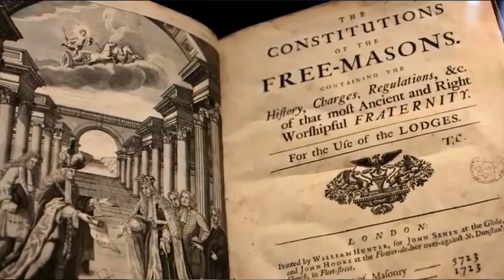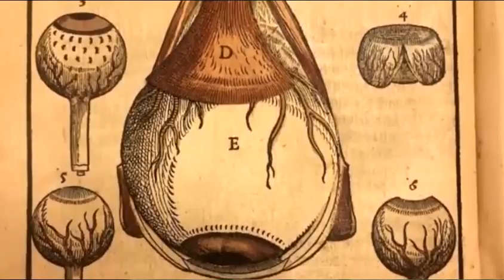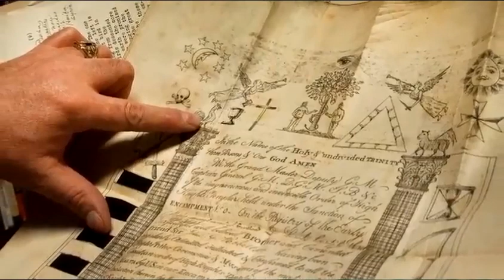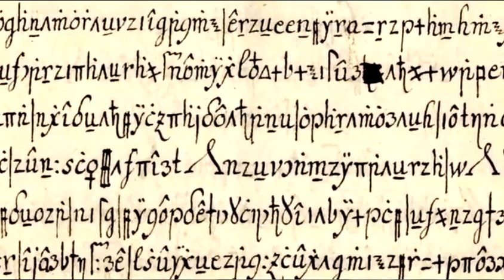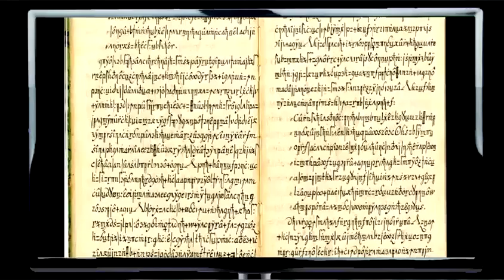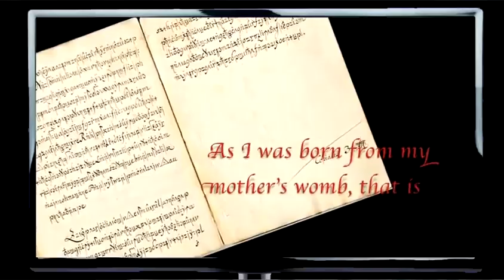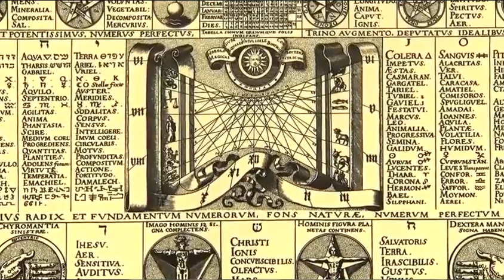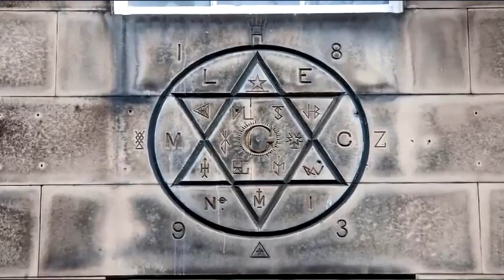Masoński okultystyczny zakon Oculistów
Słowo oculist jest w zasadzie takie samo w znaczeniu jak optometrysta i było wybranym zawodem używanym przez okultystyczną sektę do zamaskowania tajnego zakonu, który nie był już dozwolony przez Kościół, więc kontynuowali swoją działalność potajemnie. Okuliści używali wzroku jako metafory dla wiedzy o duchowych tajemnicach lub Gnozie.

W okresie późnego średniowiecza i wczesnego renesansu koncepcja i zakres działania inkwizycji znacznie się rozszerzyły w odpowiedzi na protestancką reformację, religijny, polityczny, intelektualny i kulturowy przewrót, który podzielił katolicką Europę, ustanawiając struktury i wierzenia, które zdefiniowały kontynent w epoce nowożytnej.